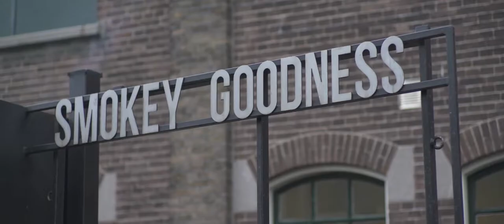De Kuyper Barfight